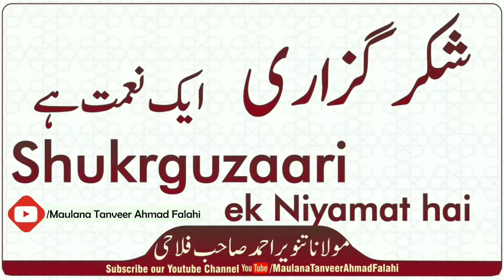Shukrguzari ek Niyamat hai | Maulana Tanveer Ahmad Sab Falahi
Shortbayan Shukr guzaari ek Niyamat hai

Moulana Tanveer Ahmad Sab Falahi